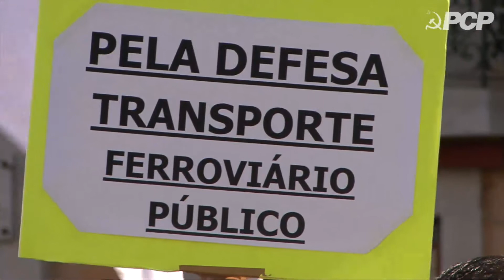Transportes e comunicações: 5000 trabalhadores em plenário e em manifestação